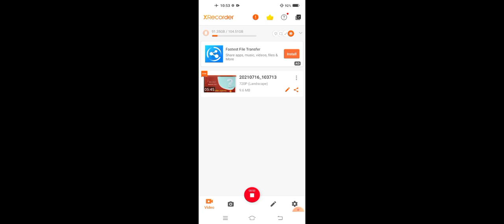BA III (Sociology I Paper- Syllabus)